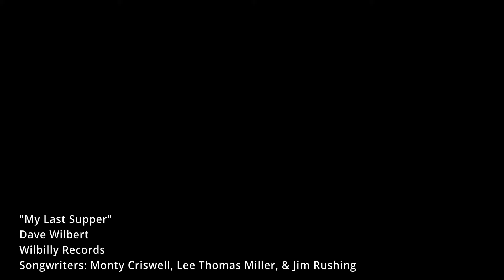My Last Supper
Dave Wilbert
Wilbilly Records
Songwriters: Monty Criswell, Lee Thomas Miller, & Jim Rushing

Video Production "My Last Supper"
Director of Photography / Gabriel Wren
Production Assistant /  Brianna Wilbert